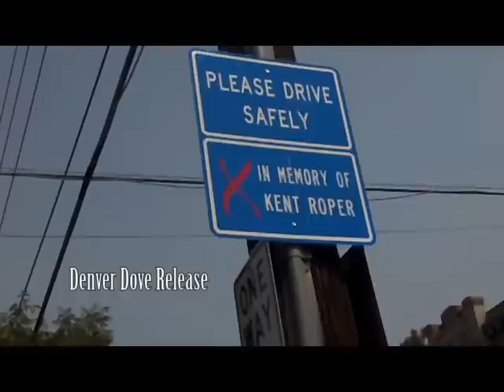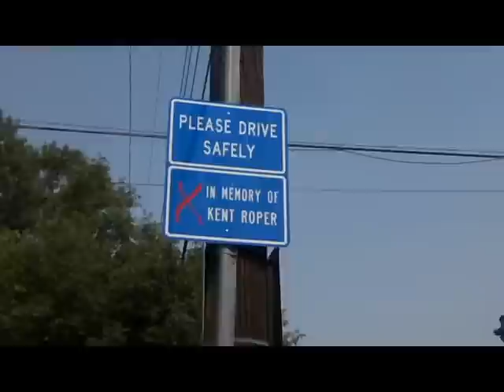Kent Roper Memorial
Aug 2012
Denver Dove Release